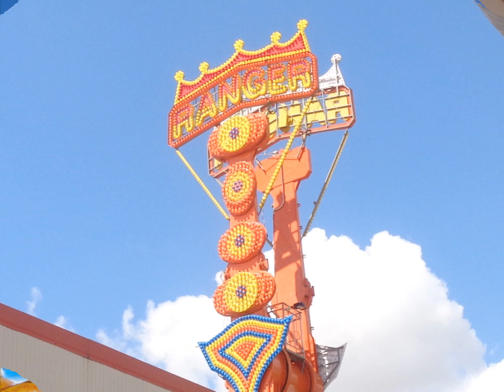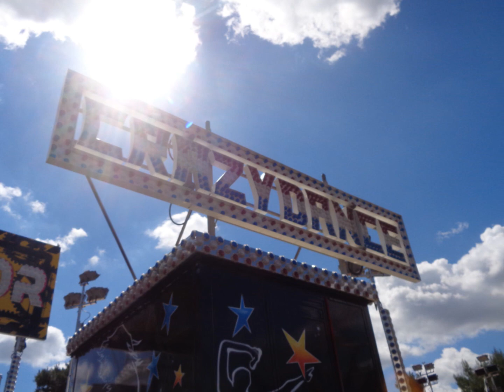Luna Park Gioia Del Colle (BA) - San Filippo Maggio 2015